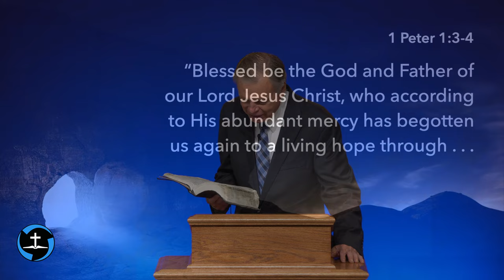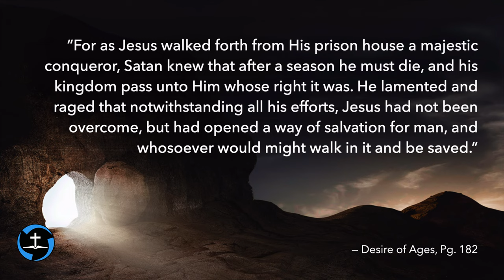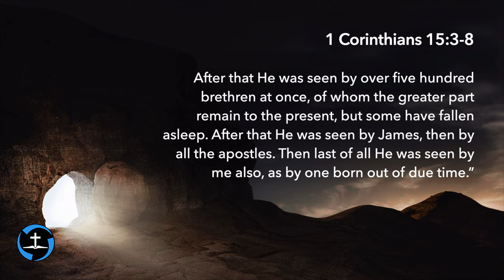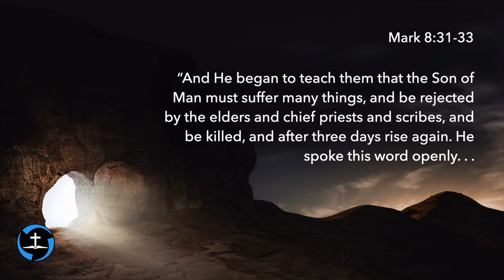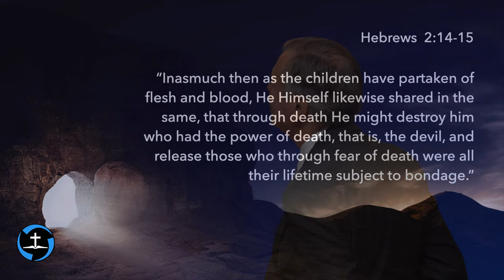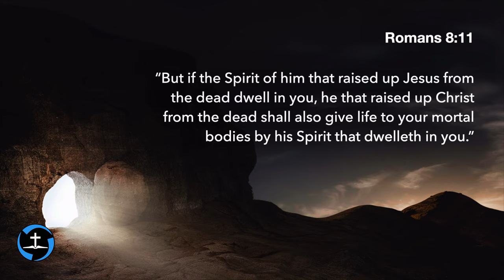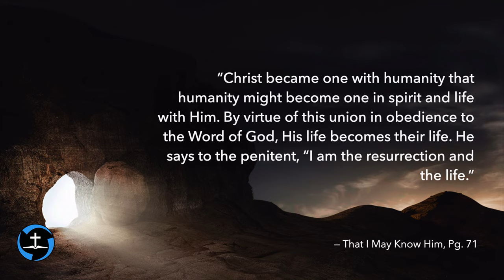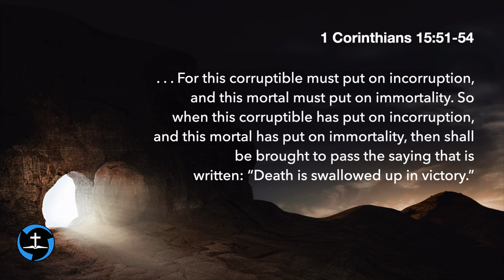Not Muhammad, Not Buddha, but Jesus | Sermon by Mark Finley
The one question the skeptics cannot answer about Christ, His resurrection and the proof that Jesus is divine.  Sermon by Pastor Mark Finley in the Living Hope Seventh-day Adventist Church on April 8, 2023.